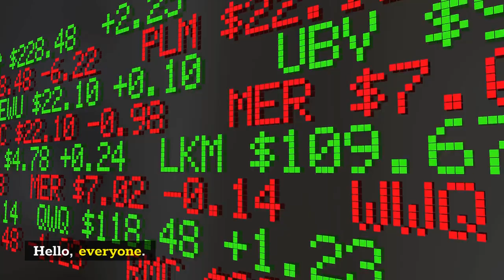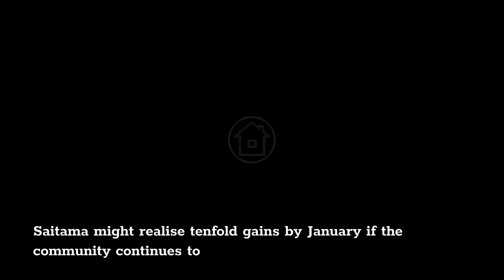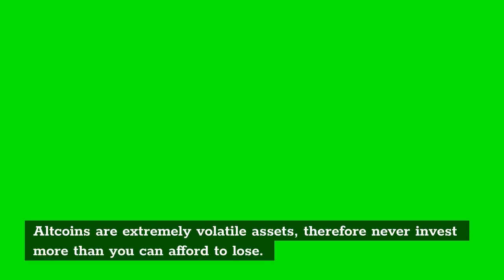Saitama Inu Price Prediction and Target Reach $0.0000008? | Saitama Inu Coin News and Updates Today